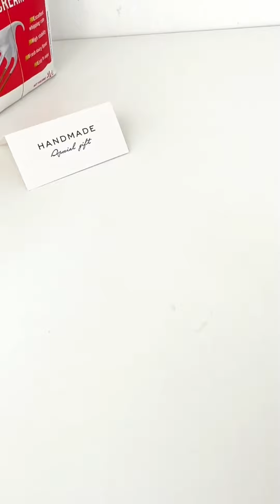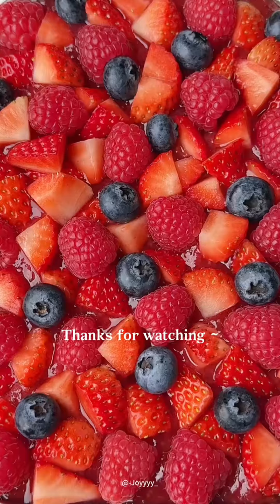حطيت لزوجي كاميرات مراقبة و اكتشفت انه 💔🤯